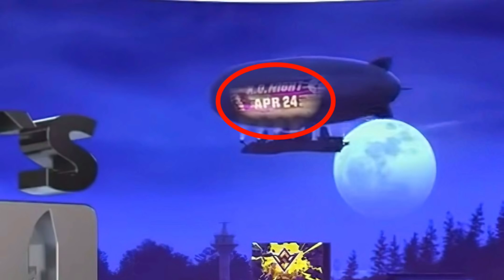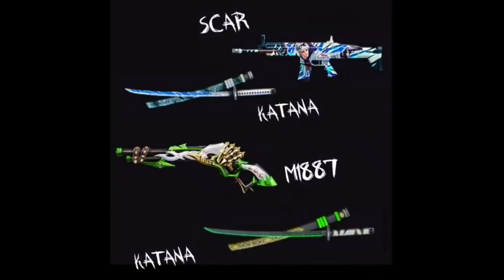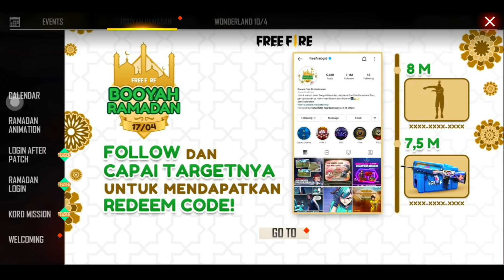New Update 😱 || Free Fire New Event K.O NIGHT & Free Fire World Series || Garena - Free Fire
New Update 😱 || New Free Fire World Series Event Rewards || K.O NIGHT EVENT || RKG ARMY

Free Fire Upcoming New Event Rewards || Claim Free All Characters || New FFWS Event || New Update

Free Fire Claim All Rewards || Free Mr1 Character Free Dj Alok Character || Free New Character Event || New Update
Free Fire New Booyah Event Full Detail Free Fire Tonight Update

Free Fire Upcoming New Event Rewards || Claim All Characters || Why game is not open || New Update

 topic

Free All Characters - para SAMSUNG,A3,A5,A6,A7,J2,J5,J7,S5,S6,S7,S9,A10,A20,A30,A50,A70 // FREEFIRE

upcoming neq magic cube bundles
arctic blue bundle in magic cube
Rampage event free rewards garena free fire

freefiremysteryshop10.0 #99%discount?

▶ IndonesiaFreeFire
▶ Latinfreefire
▶ Singaporefreefire
▶ IndiaFreefire
▶ Brazilfreefire
▶ Pakistanfreefire

3  How To Climb On Bimasakti Tower In Rank Mode With Glider || Free Fire Rank Push Tips And Tricks

4  UPCOMING MAGIC CUBE BUNDLES || ELECTRIC SHOCK AND ARCTIC BLUE BUNDLES IN MAGIC CUBE || RKG ARMY

✌ RKG ARMY ✌